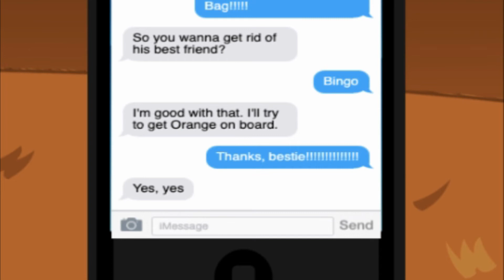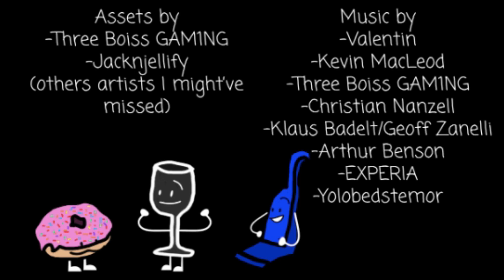"Watch Out" | Fight for the Unknown E2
NOTE: Battle for Object Hotel is NOT cancelled. This is just a fun mini show I'm working on with TBG.

Credit to:
Three Boiss GAM1NG: Animator, Asset Designer, Editor, Music Composer, Voice Actor
Vraj: Voice Actor
Jacknjellify: Inspiration